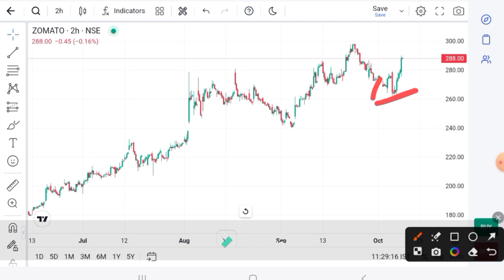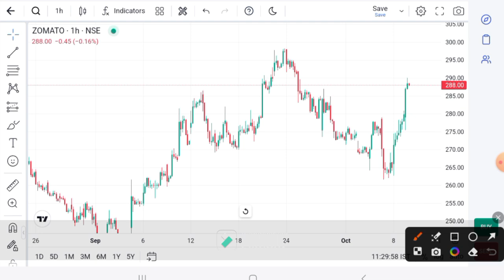Zomato share Latest News | Zomato share target I Zomato target today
*Download Logo*
Brand your logo and visiting card design

ANGEL ONE
Android
Refer code : NMEMD